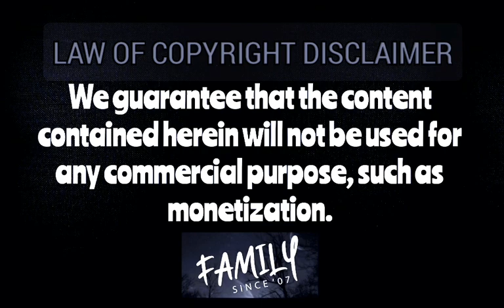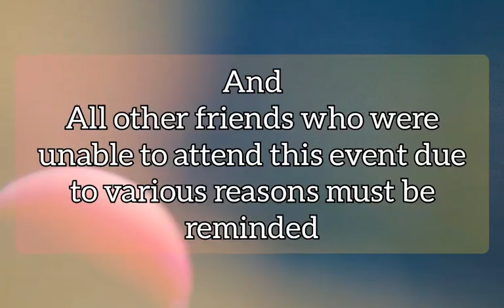Datha Dara-A Naadhagama Story-COVER SONG by Ruchira Perera(FAMILY SINCE 07-Siridhamma College)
ORIGINAL CREDITS:-
Dátha Dara (දෑත දරා) A Naadhagama Story -Official Video
Artist - Ridma Weerawadane , Dhanith Sri , Methun SK , Supun Perera , Dinesh Gamage , Dinupa Kodagoda
Melody - Ridma Weerawardane
Music Produced and Co-Mixed by Thisal Randunu (August Records)
Recorded & Co Produced by Ranga Weerasekara (Starline Records)
Mixed and Mastered by - Vinod Melpitiya (WAYO)

Just tecorded @ home.
No mixing or Mastering included

Guitars - Thisal Randunu
Violin - Thisara Bandara
Piano - Ruwini Serasinghe
Flutes - Wayanaka Perara
Bass Guitar - Kanishka

Just tecorded @ home.

♡I apologize if I have in any way distorted or wronged the song I have presented here.
♤I appreciate all the efforts made by the real owners (Artist,Lyricist,Musicians,composer,mixer & other supporting staffs)  of this song  to create this.
♤May this be a tribute to their hard work.

WE GUARANTEE THAT THE  CONTENT CONTAINED HEREIN WILL NOT BE USED FOR ANY COMMERCIAL PURPOSE SUCH AS MONETIZATION.

All Copyrights for this song is under Naadhagama Trademark and We  do not claim any ownership over as criticism, comment, news reporting, teaching, scholarship, and research.
PLEASE INFORM US BEFORE ANY ACTION.

Cover Song Vocals/Recording/Video production- Ruchira Perera

Special Thanks- Zikra Zihar & FAMILY SINCE 2007,English Meium Batch,Siridhamma College.